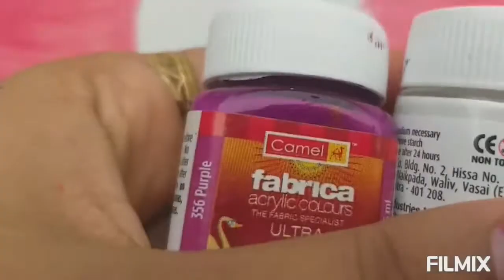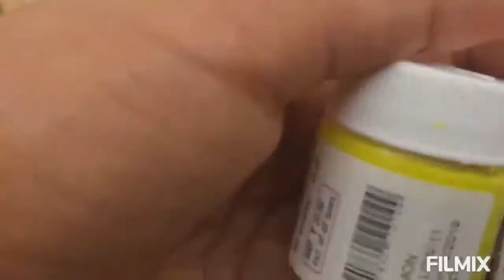step by step beautiful bird tutorial for beginner by acrylic color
two bird acrylic painting by acrylic color